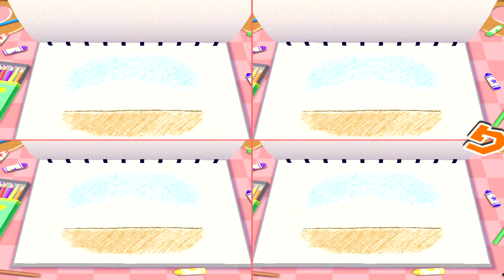Mario Party 7 - Grand Canal - 2 Players - Full Board (Nintendo GameCube)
Welcome to our gameplay of the Grand Canal board of Mario Party 7!